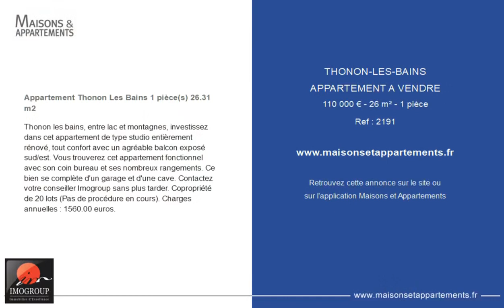THONON-LES-BAINS - APPARTEMENT A VENDRE - 110 000 € - 26 m² - 1 pièce(s)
Référence : 2191

Appartement Thonon Les Bains 1 pièce(s) 26.31 m2

Thonon les bains, entre lac et montagnes, investissez dans cet appartement de type studio entièrement rénové, tout confort avec un agréable balcon exposé sud/est. Vous trouverez cet appartement fonctionnel avec son coin bureau et ses nombreux rangements. Ce bien se complète d'un garage et d'une cave. Contactez votre conseiller Imogroup sans plus tarder. Copropriété de 20 lots (Pas de procédure en cours). Charges annuelles : 1560.00 euros.

Cette annonce vous est proposée par l'agence IMOGROUP - THONON

|2393885|